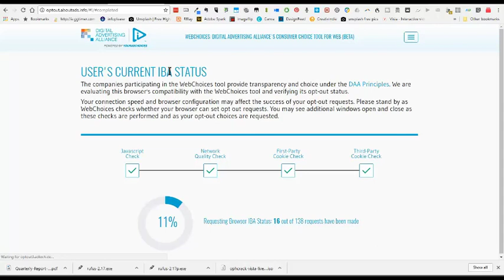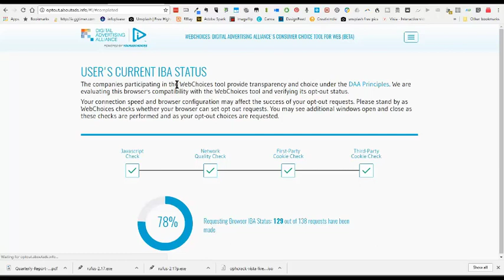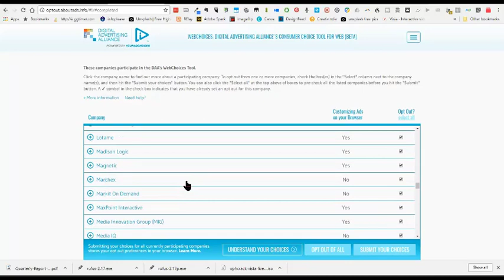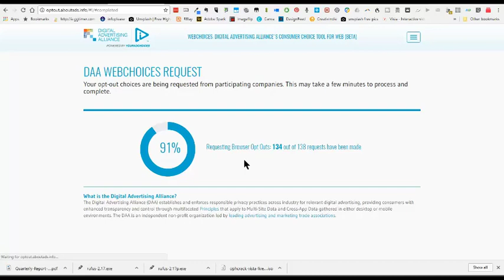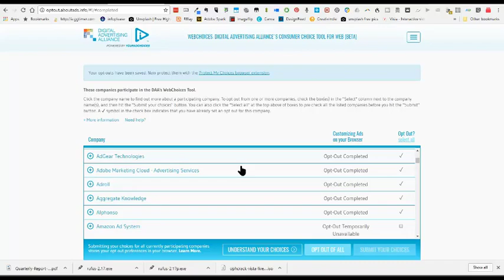The Stimulus Minute - How to stop advertisements from following you. Here's how to JUST OP OUT!